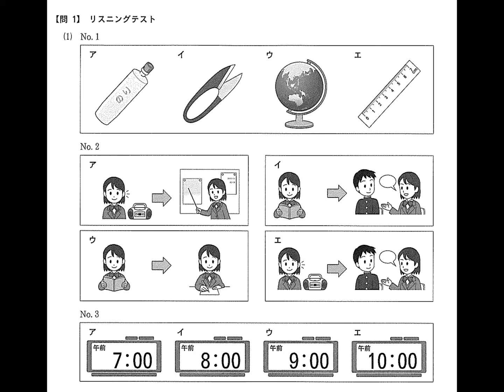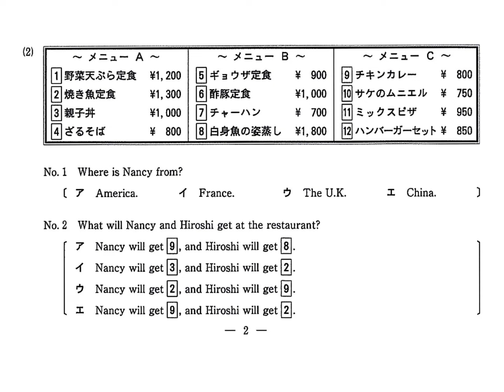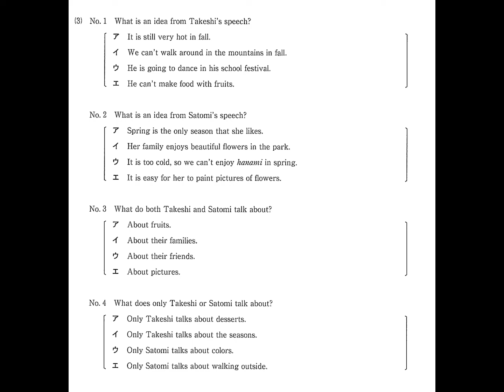長野県2020年度高校入試リスニングテスト自作音源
長野県高校入試2021年度問1リスニング問題の音源を自作しました。行政が公開している過去問のリスニング原稿を参考に、機械音声で作成しました。受験勉強や英語学習に役立ててくだされば幸いです。

1:21 問題(1)の説明
1:35 (1)No.1英語音声
1:59 (1)No.2英語音声
2:31 (1)No.3英語音声
3:09問題(2)の説明
3:38 (2)英語音声
5:43問題(3)の説明
6:24 タケシのスピーチ英語音声
7:06 サトミのスピーチ英語音声

動画の固定コメントでこの問題で放送されている英語の台本、その和訳、簡単な解説を公開しています。
一度解いて終わりにするのではなく、以下の手順で復習をすることをお勧めします。
復習の際には台本と和訳のプリントを印刷して手元に置きながら学習するとよいと思います。

①放送台本をみながら音声を聞いて、聞き取れなかったところや聞き取りにくいと感じる部分にライン(例えば直線の)を引く。
②放送台本をみて、英文として読んでも意味がわからない単語や表現にライン(先ほどとは別の例えば波線)を引く
③②で線を引いた部分の意味を、和訳を読んだり先生に聞いたりして確認する。単語の意味は台本に書き込んでも良い(ここまでで、放送された英文の内容は全てわかるようにしておく)
④英語の音声を聞きながら印をつけた台本を目で追い、同時に英語の意味を思い浮かべる。
⑤英語の音声を聞きながら台本を目で追い、同時に音声を真似して音読する。その際には英語の意味をイメージしながら音読するとよい。(オーバーラッピング)
⑥台本を見ずに英語の音声を聞きながら、音声の少し後についていくように音声を真似して発声する。(シャドーイング)
⑦台本を見て、英語の音声を思い出しながら音読する。

はじめは音声に続いて発声するのは難しいと感じるかもしれません。
しかし、まずは単語ひとつだけ、次はふたつ、と少しずつで良いので音声に合わせて声を出してみてください。
そうして繰り返すうちにきっと自分でも驚くほどに英語を読めるようになります。
こうして身につけた英文が増えるほどに、聞く力だけでなく、英文を読む力も鍛えられます。

また、以下のリンクにて高校入試英語科の過去問の和訳及び解説を自作したものをNotionで公開しています。そちらもご活用ください。